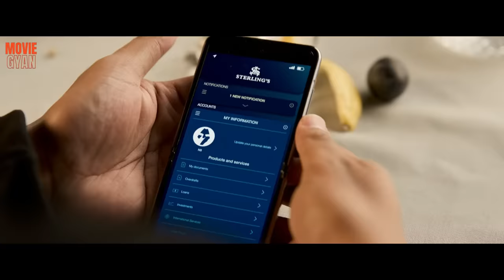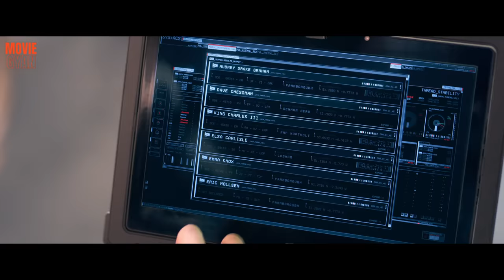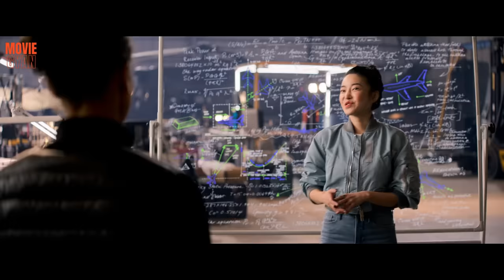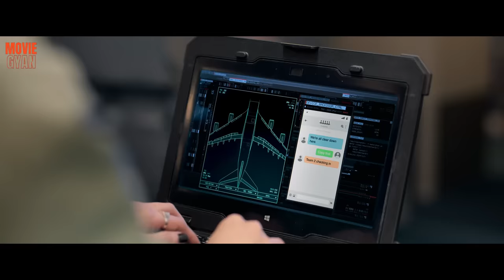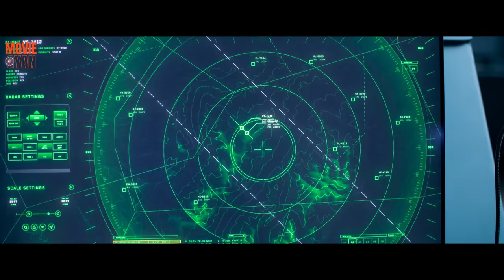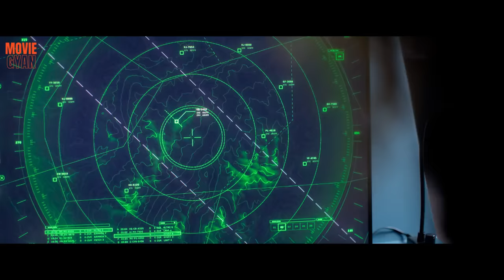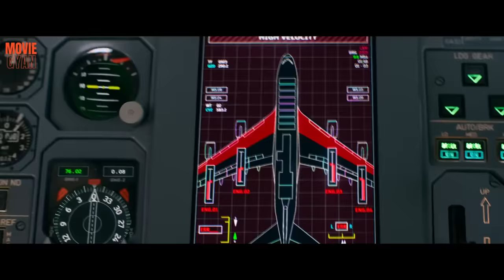This Mastermind Carries Out Thefts In The Sky | Movie Explained In Hindi | summarized hindi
Movie Name :- Lift 2024

movie explanation in hindi, Lift 2024, Lift movie explained in hindi, Lift movie explanation in hindi, Lift movie trailer in hindi,

Credit(s)

Written by Daniel Kunka[1]
Produced by Simon Kinberg
Audrey Chon
Matt Reeves
Adam Kassan
Kevin Hart
Brian Smiley
Cast - Kevin Hart